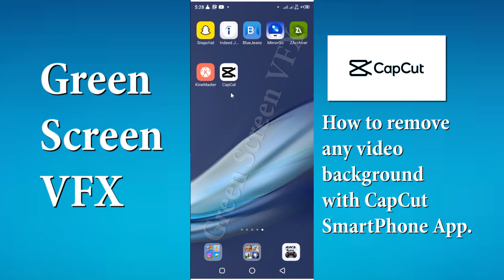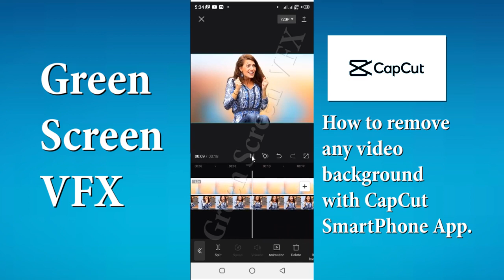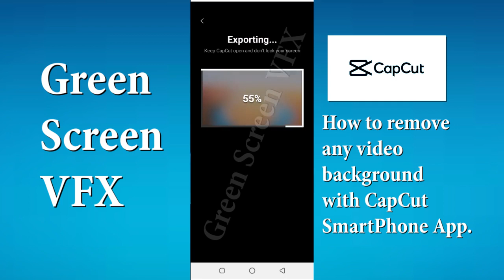How to Remove Video Background in CapCut | green screen video | Video Editing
how to remove any background of a video with smart phone.
So am going to show you how to remove any video background with CapCut SmartPhone APP.

and comments for any help